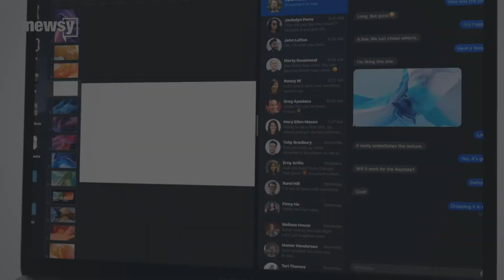Microsoft caught up to Apple in market value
According to Bloomberg, Microsoft's market valuation reached $812.93 billion Monday afternoon, briefly passing Apple's $812.60 billion.